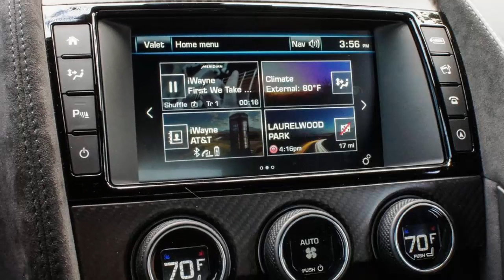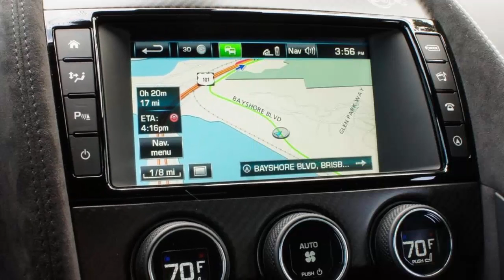sports cars Jaguar F-Type SVR 2226 combines gorgeous looks with massive power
1.